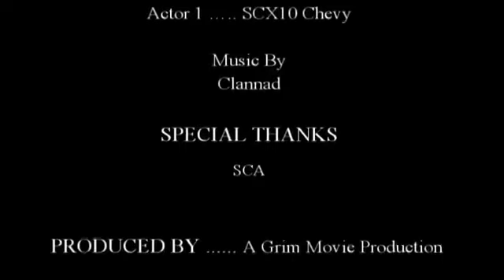SCX10 Coyote Hills Married Run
Just married!